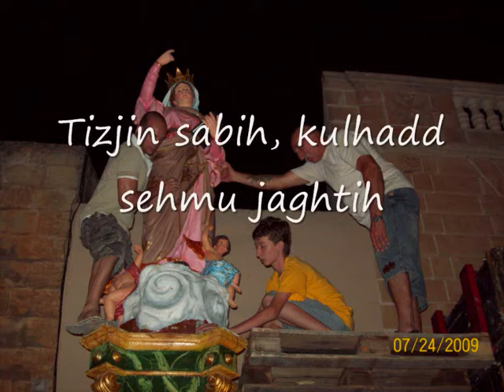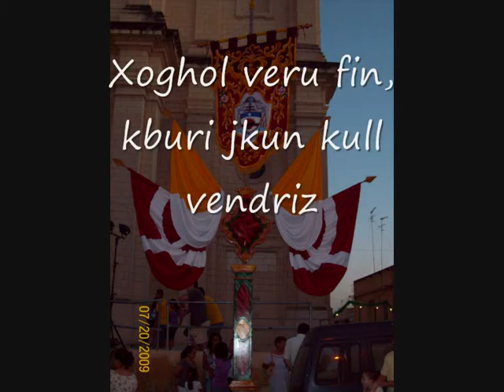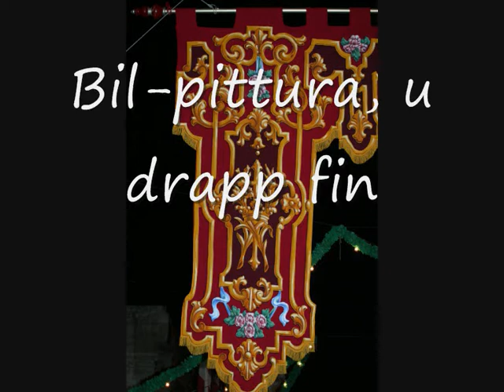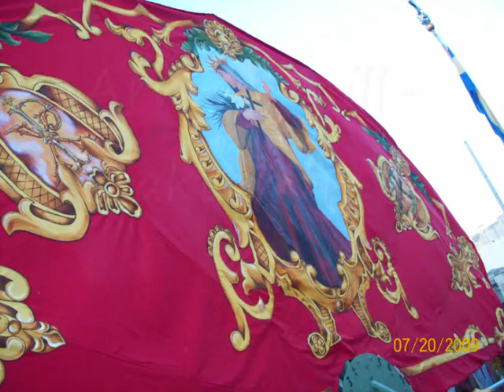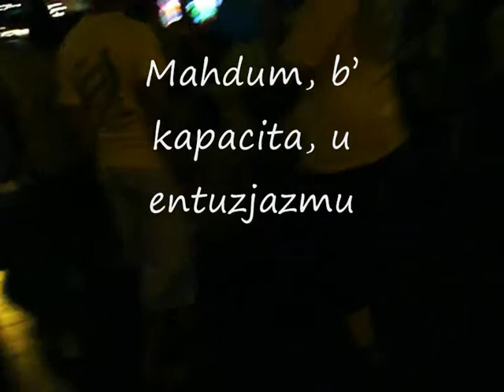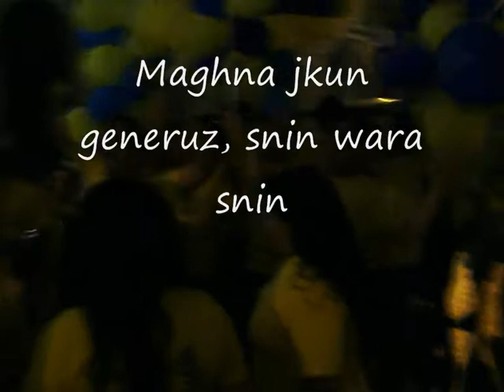Magnus (Verzjoni Santa Venera)